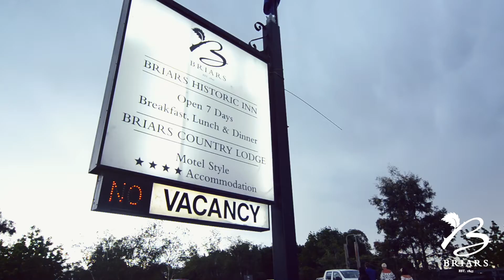Briars, Moss Vale